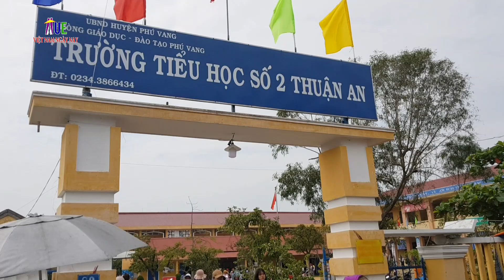Các buổi phát quà của Ban điều hành làng Thuận An ở Bắc Cali tặng | HUẾ VIỆT NAM NGÀY NAY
giới thiệu video Các buổi phát quà của Ban điều hành làng Thuận An ở Bắc Cali tặng
Lũ lụt vừa qua, bà con Thuận An cũng như Huế, Miền Trung thiệt hại nặng, nhiều đoàn cứu trợ Miền Trung yêu thương giúp bà con một phần qua lũ lụt.
Ban điều hành làng Thuận An ở Bắc Cali phát quà 5 thôn ở Thuận An, bao gồm Minh Hải, Hải Tiến, Hải Thành, An Hải và Hải Bình.
Một sự kết nối yêu thương nồng ấm được kênh YouTube truyền tải.